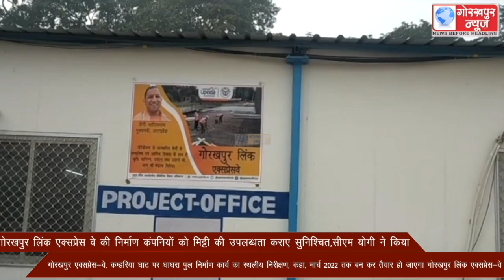गोरखपुर लिंक एक्‍सप्रेस वे की निर्माण कंपनियों को मिट्टी की उपलब्‍धता कराए सुनिश्चित , सीएम योगी ने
गोरखपुर लिंक एक्‍सप्रेस वे की निर्माण कंपनियों को मिट्टी की उपलब्‍धता कराए सुनिश्चित , सीएम योगी ने किया गोरखपुर एक्सप्रेस-वे, कम्हरिया घाट पर घाघरा पुल निर्माण कार्य का स्थलीय निरीक्षण, कहा, मार्च 2022 तक बन कर तैयार हो जाएगा गोरखपुर लिंक एक्‍सप्रेस-वे,लखनऊ से गोरखपुर तक मिलेगा एक और वैकल्पिक मार्ग,यूपीडा के अधिकारी रहे मौके पर मौजूद